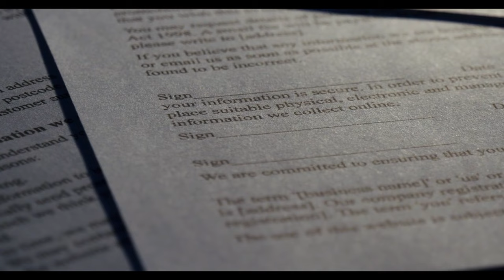SGK’dan Son Dakika Açıklaması: Emeklilik Prim Borçlanmasına Yüzde 30 Zam!